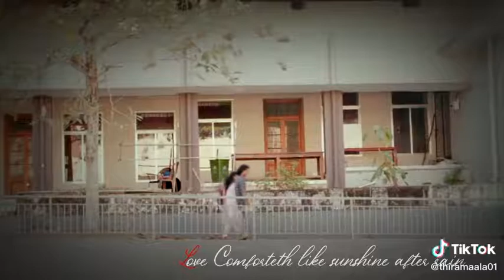Bsc Romeo & BA Juliet.... Short film tik tok video... Government College Kasaragod